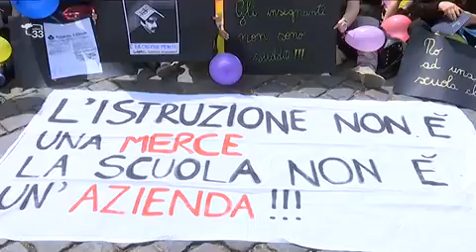Camusso a Bolzano